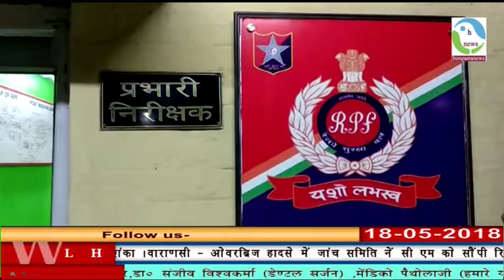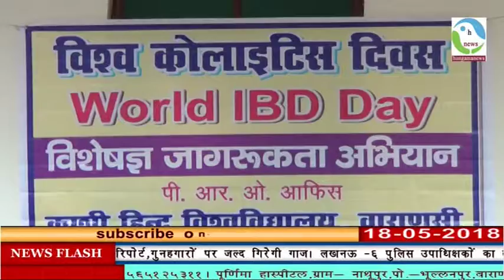चंदौली में पकड़ा गया फर्जी विजिलेंस आफिसर.... hungamanews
18मई 2018 .